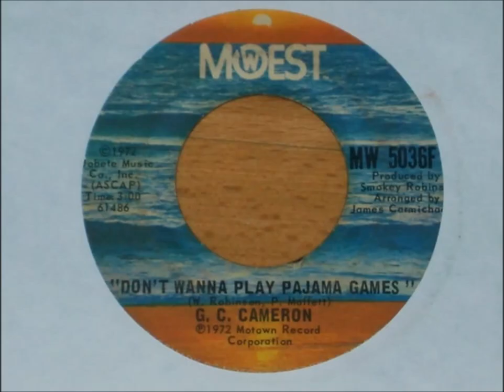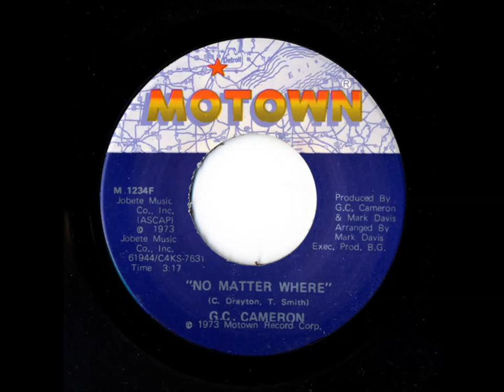G.C. CAMERON: LOVE SONGS & OTHER TRAGEDIES 2013 CD Reissue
SoulMusic Records is very proud to present the 2013 reissue of the classic Motown album, "Love Songs & Other Tragedies," an expanded edition with bonus tracks, by the great G.C. Cameron.  Our clip includes If You Don't Love Me, I'm Gonna Give You Respect, Let Me Down Easy, All In Love Is Fair, Act Like A Shotgun, I'm Gonna Get You, My Woman (with Willie Hutch), Have I Lost You and Topics.